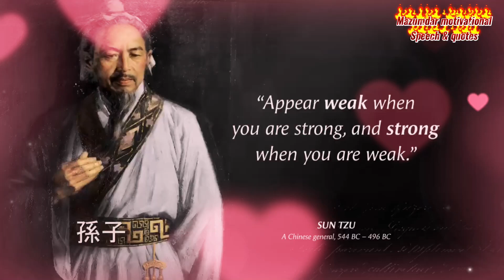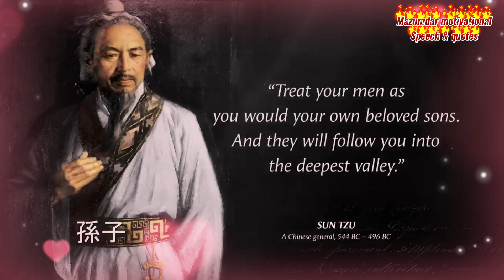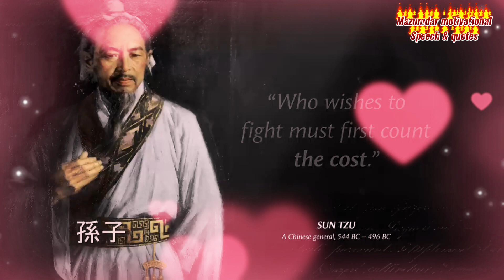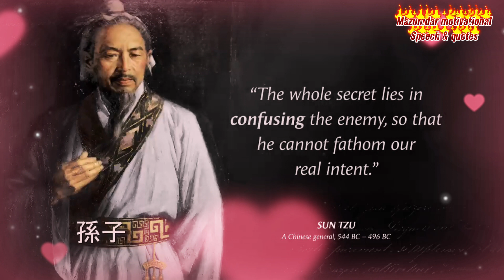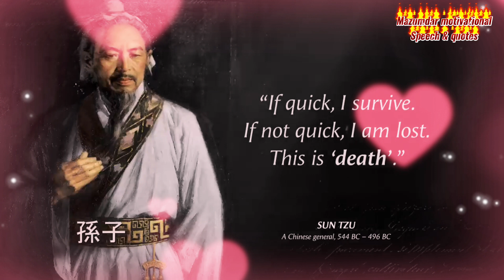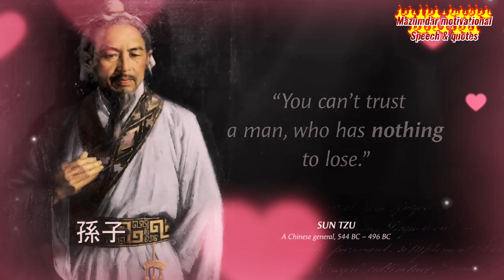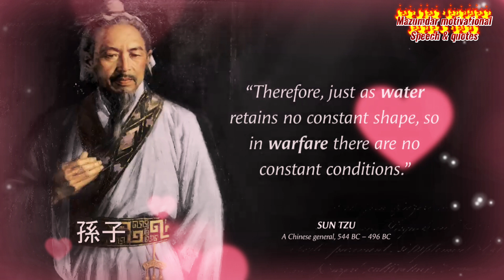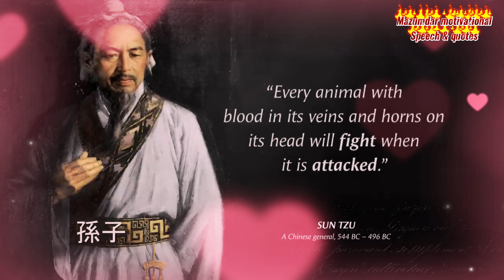Appear weak when you are strong